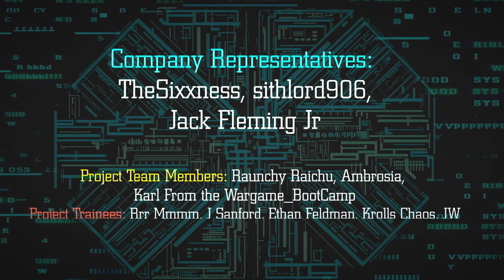The Wright-Aberra Fuel Depot - Alien Universe Explained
Sources:
* Aliens: Defiance
* Alien: The Roleplaying Game

Join the LV-426 to talk all things Alien, Predator and AVP

Visit the LV-223 Sub-Reddit our Alien, Tech and Scifi community Sub

Channel Members:
* Project Director: Christopher Dasinger
* Company Representative: TheSixxness, sithlord906, Jack Fleming Jr
* Project Team Members: Raunchy Raichu, Ambrosia
* Project Trainees: Ralph Davis, J Sanford, Ethan Feldman

Staff:
* Maitland Eaves: Owner, Writer, Narrator, Editor, Director
* Jason Ayotte: Writer, Narrator
* Ben Nutt: Secondary Narrator